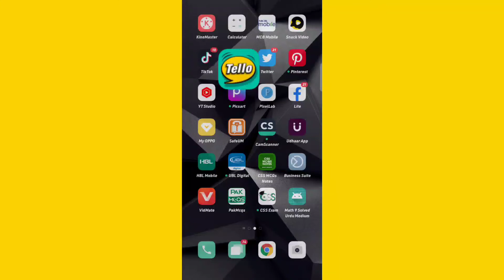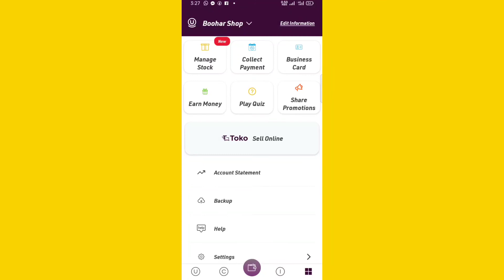10 August Jeeto Tello Quiz|Today Tello Talk Quiz right Answers|Aaj k Tello Talk k jawab|Urdu